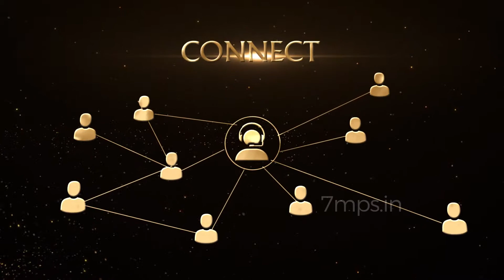2D Logo Animation Reveal for RCCF | 7 Miles Per Second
Overwatch your Best Animated Template.

For Filmmaking, Motion Graphics and Graphic Design